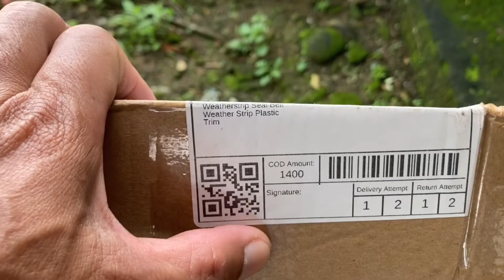car | window moulding | weather strip | replacement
Hi guys, ayan palitan na po natin itong weather strip ng ating honda city dahil luma at sira na po.. enjoy watching..